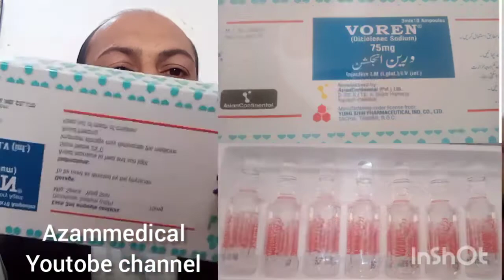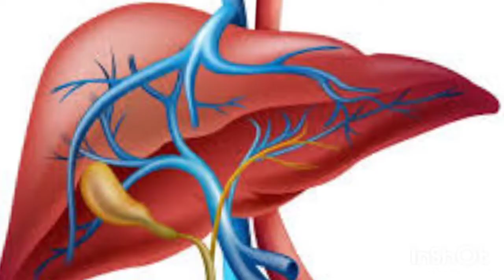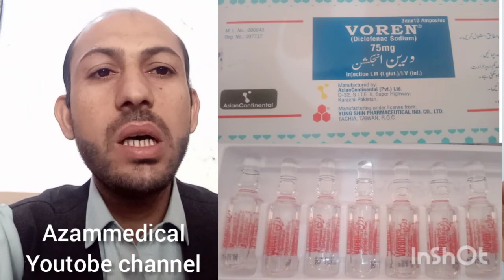pain caller injection,arthritis for pain caller injection,tooth pain injection,voren,voltral,volume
voren injection indication and use#

voren Diclofanic sodium  injection  treatment for pain caller all body's pain aidema pain information infection pain arthritis arthropods rheumatic bone and joints pain tonsils pain prostatitis pain tooth pain eir infection pain vericocele hydrocele pain gastrointestinal ibs kub rti cld peptic ulcers pain sciatica nervous pain headache pain fever pain road accident infection inflammatory pain surgery pain _ more information over family Doctor contact

Dose "+ BD morning and evening avery 12 hover par day in use

contraindication
reactions

ready eyes
asthma
all body readiness
lossy motions
allargy
vertigo
gastric
gastrointestinal
low Blood preshar
any time BP high
high headache
iron deficiency
calcium vitamin deficiency
kidney failure
liver failure

Kinz injection dose and use,gentamycine dose and use,nospa injection dose and use,Daxamethasone dose/